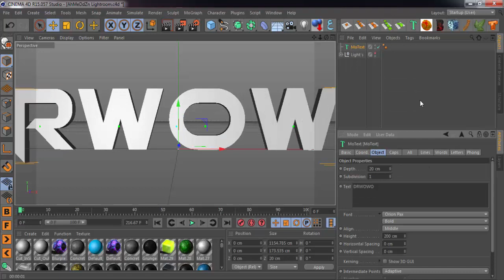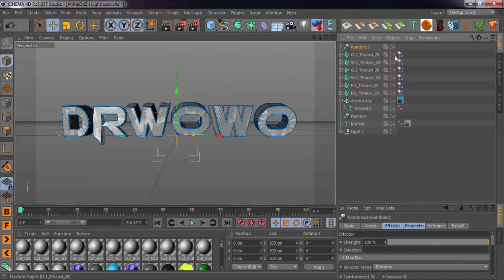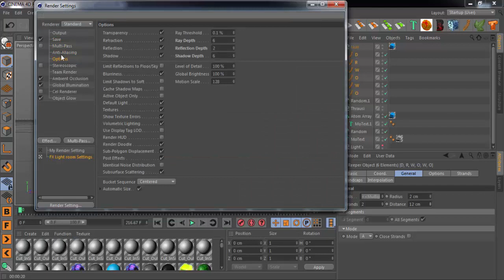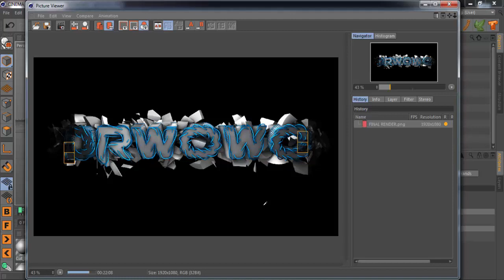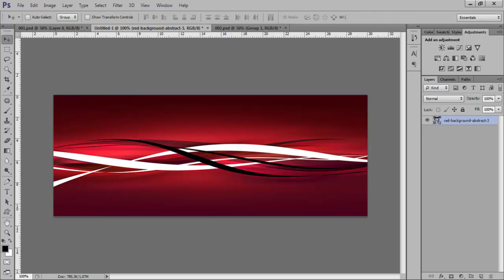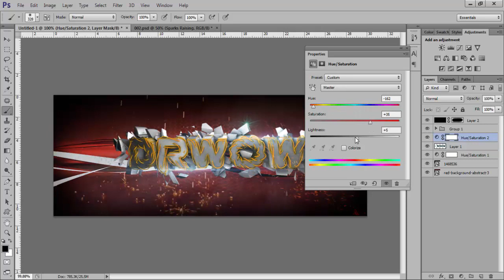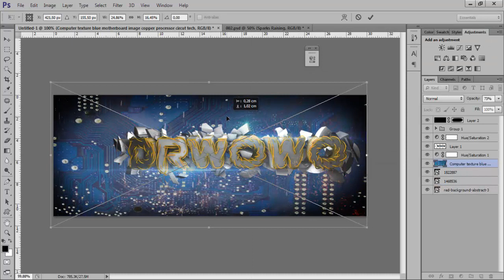Speed Art # 3 C4D+PS